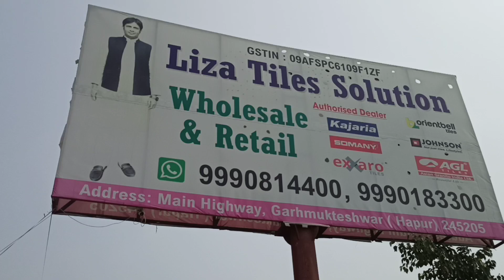Liza Tiles | Cheap & Best Tiles | Wholesale price 2021 | Home, Kitchen, Office decorative Tiles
Authorized Dealer  : Orientbell, Kajaria, Exxaro, Johnson, AGL, Pallazio & other Brand Tiles etc.
Address : Main Highway NH-9, Garhukteshwar Distt- Hapur (UP).

Hello friends, my name is Pradhan  and i give you related information related to "Business" .You can Subscribe to our Channel to watch our video and do not forget to click on the bell icon, friends Watch my video and do not forget to share it with your friends, thanks.